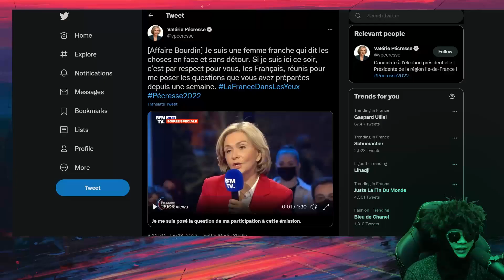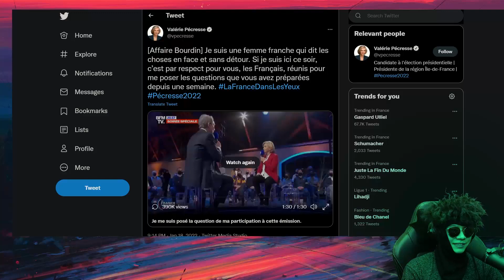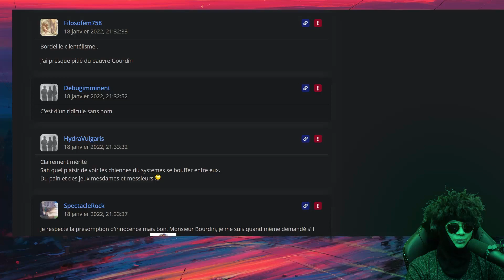ALERTE DRAMA: PECRESSE DETRUIT BOURDIN QUI TREMBLE DE PEUR